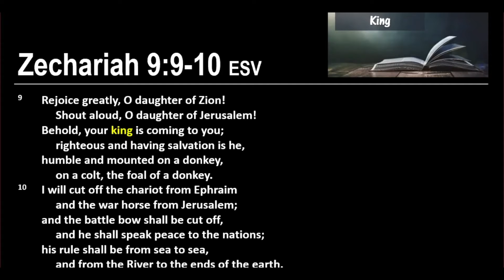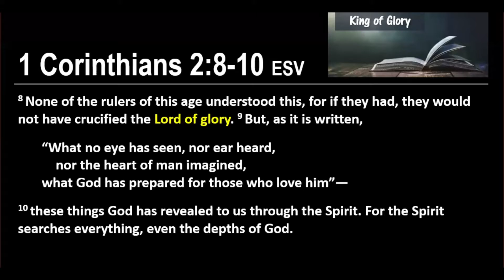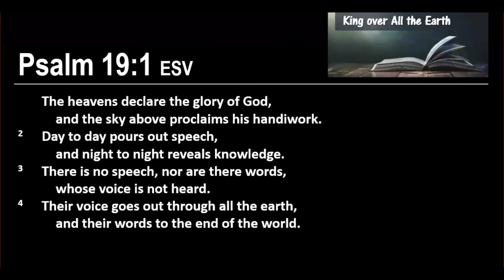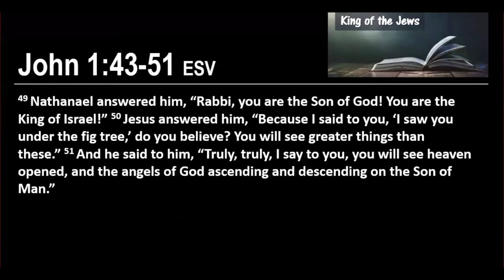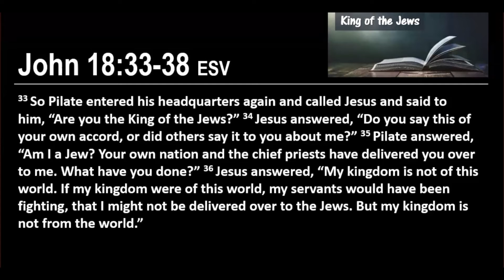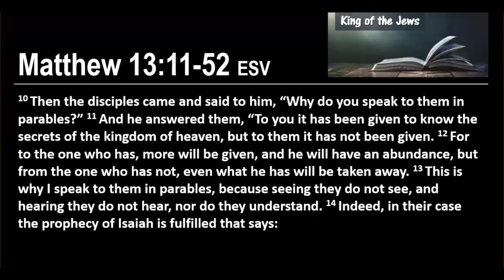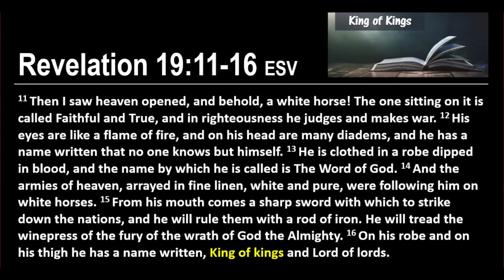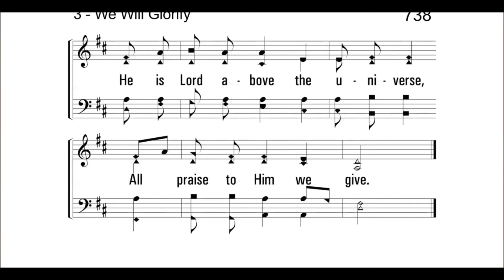2020 1110 - King of the Jews